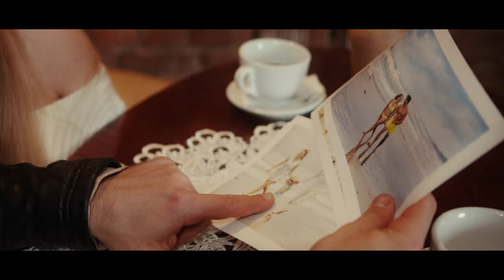Piotr Olszewski - Serduszko Moje (Kocham Cię) Official Video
►Kochani przedstawiamy naszą najnowszą produkcję 😉

👉 Muzyka dostępna w serwisach cyfrowych:
🎧e-muzyka.ffm.to/piotrolszewskiserduszkomoje

👉Słowa i muzyka: Piotr Olszewski
👉Aranżacja/Mix/Master: Mateusz Szymczyk
👉Kontakt z zespołem: 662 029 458

Dziękuję mojej mamie, żonie i babci za wiarę ❤️

Z całego serca podziękowania dla :
Sylwia Pietryka
Zuza Kapuścińska
Angelika Brodzińska
Robert Mays
Paweł Jurkowski
Janusz Kilian
Za ogromną pomoc w realizacji projektu.

Dziękuję bardzo Starochorzowskiemu Domu Kultury oraz restauracji Cafe Desa w Czeladzi za wsparcie!

Dziękuję także Krzysztofowi i Adrianowi Wojtanowskiemu za super furę 😉
Bez was nie dałoby rady 😉

Dziękuję Radiu Fest 100.2 FM i Marcinowi Skalskiemu za wszystko ❤️

Produkcja teledysku:  Studio SDK
Scenariusz: Łukasz Pawłowski - Studio SDK
Makeup: Agnieszka Moderacka - Studio SDK

► Cyfrowa Dystrybucja Muzyki
► Multimedia / Digitale / Promocja

ZAKAZ KOPIOWANIA TELEDYSKU NA INNE KANAŁY BEZ WIEDZY I ZGODY AUTORA!